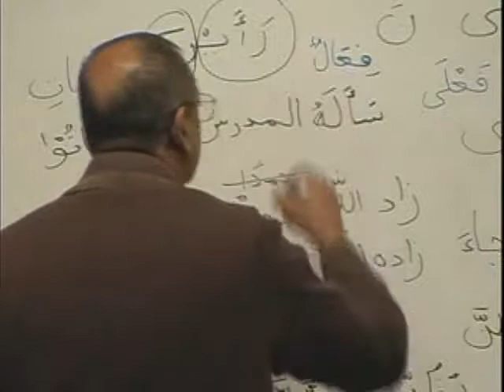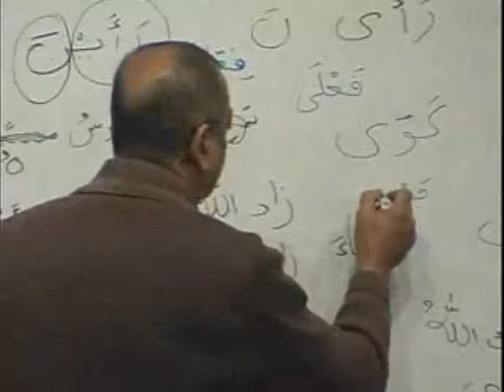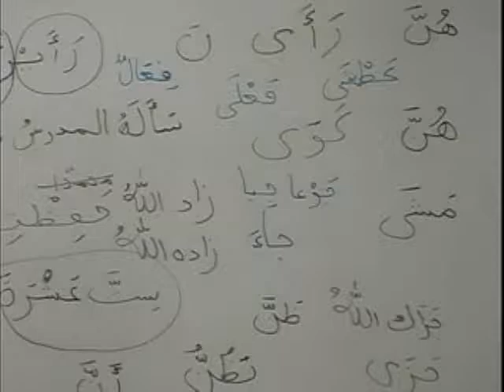MAV BK2 DVD04 PARTB3